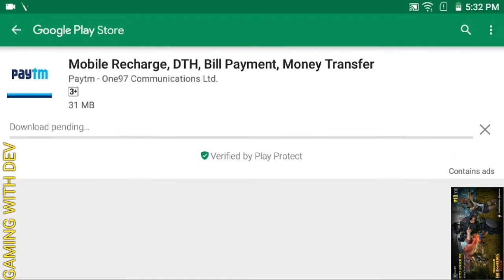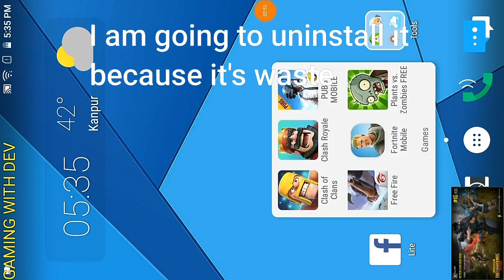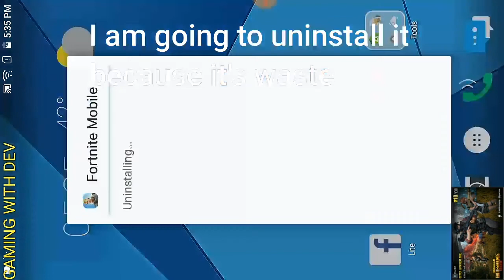FORTNITE ANDROID APKs | VERIFICATION | SCAM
Hlo...!!

👇👇PLZZ READ THIS👇👇

*Sorry,my last Fortnite Android video was click-bait(FAKE)It was just for fun..!!*

Official Fortnite Android Release Date
Between 17 may - 31 may (confirmed)

These all are fake Fortnite Android APKs

1# Epic Games will never ask for verification
1# Don't waste your data in downloading these Apps
Last video comments

V Techinal
You were right that my last video was Fake..!!!
Sorry Bro,I was making you fool...